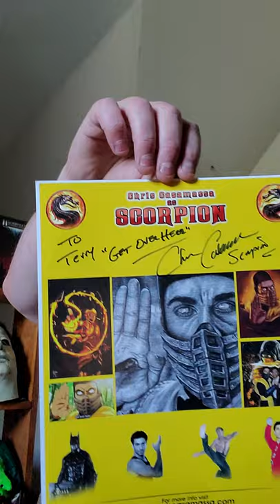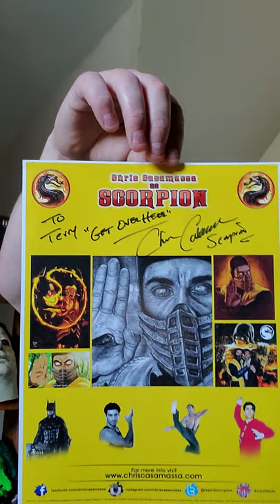opening a suprise sent by OG Scorpion Chris Casamassa MK 95